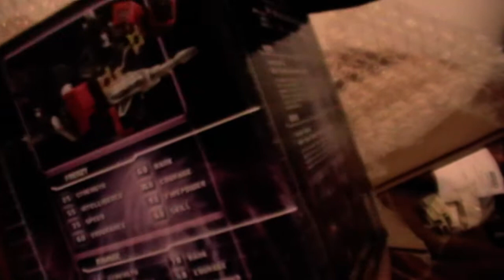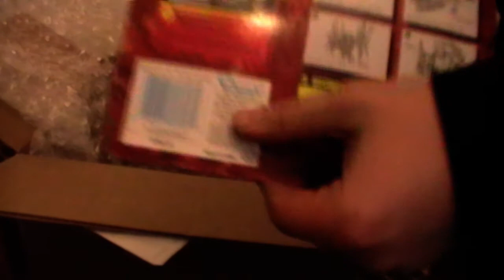Rozbalovaní BBTS balíku (část 1) - 9.12.10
A je tady poslední rozbalování BBTS balíku v tomto roce, vzhledem k tomu že v tomhle videu budu řešit i jiné věci je o něco delší a rozdělené na dvě části.